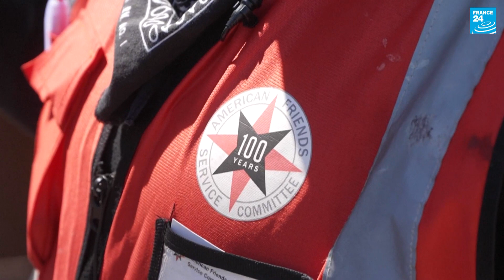En la frontera entre México y Estados Unidos, migrantes y activistas denuncian maltrato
Cientos de migrantes procedentes de Centroamérica, Sudamérica y África han sido detenidos por la policía fronteriza estadounidense en San Diego esta semana. Obligados a esperar por horas y a la intemperie a pesar de las abrasadoras temperaturas en el sur de California, denuncian maltrato por parte de las autoridades migratorias.